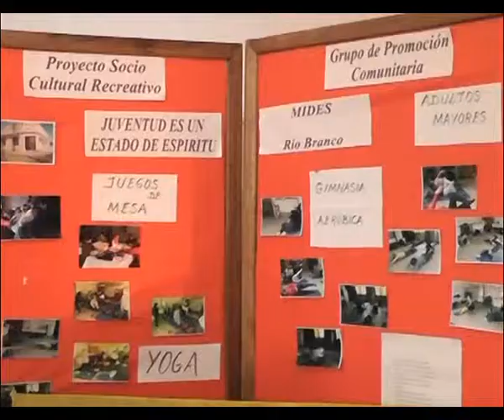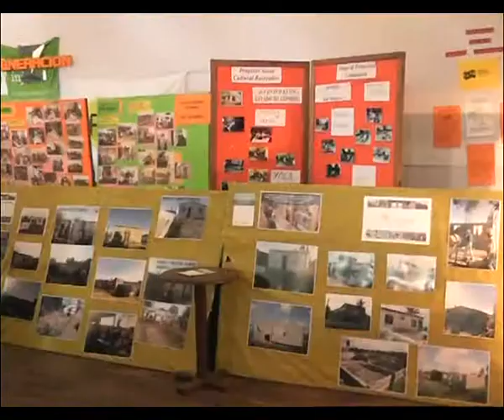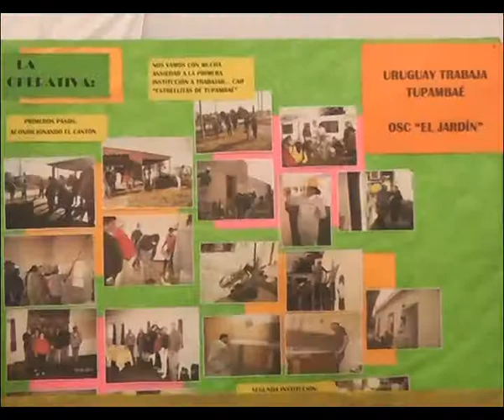PLAN JUNTOS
Al tiempo que ya son 20 las familias beneficiarias del Plan Juntos, se inicia el proceso de selección de otras familias que serán incorporadas al Programa que coordina Presidencia de la República.
Los coordinadores locales de  ese programa destacan la importancia de los aspectos sociales por en encima de lo que significa la solución habitacional para las familias participantes.
Horacio Muniz y Laura Ganello dieron detalles de los avances que  presenta el Plan Juntos.